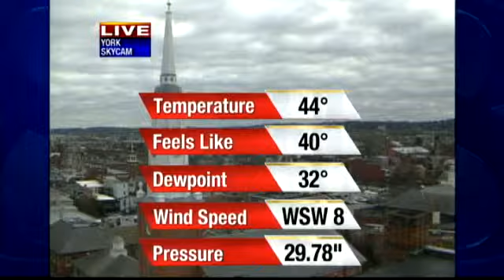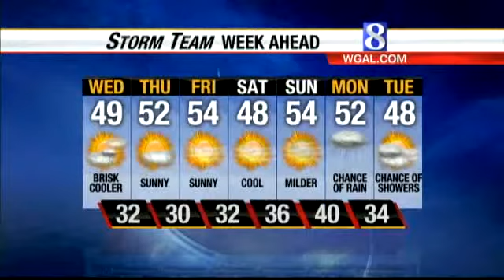Expect Temps In 40s This Afternoon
Watch Joe Calhoun's afternoon forecast.